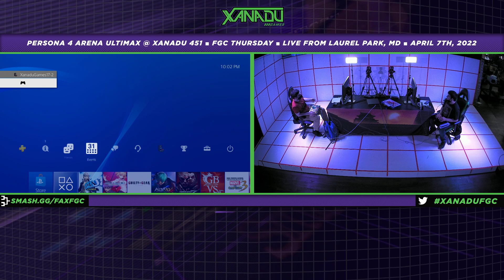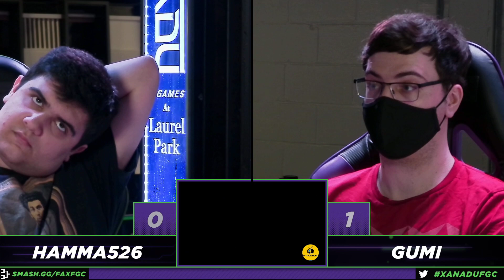F@X 451 Losers Semis - GUMI (Labrys) Vs. hamma526 (Akihiko) Persona 4 Arena Ultimax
Xanadu Games At Laurel Park
198 Laurel Race Track Rd.